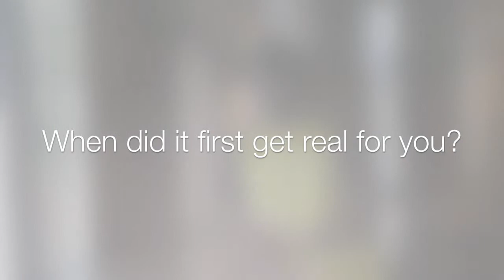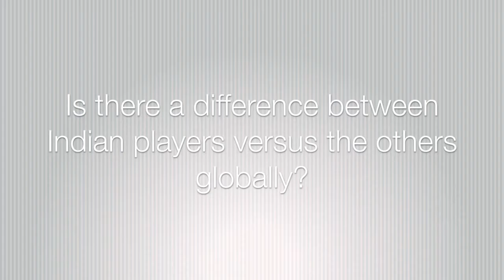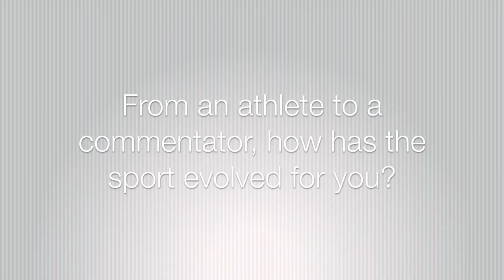Vijay Amritraj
Talking tennis, life and Rolex with India's first professional tennis player, Vijay Amritraj.